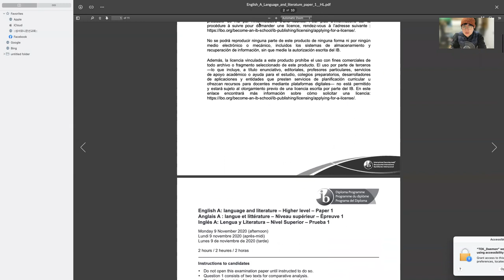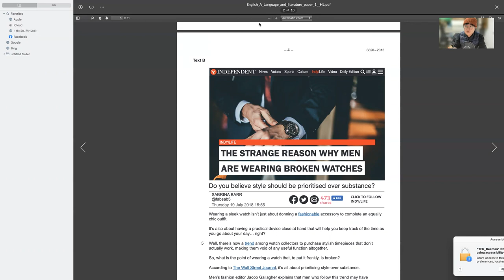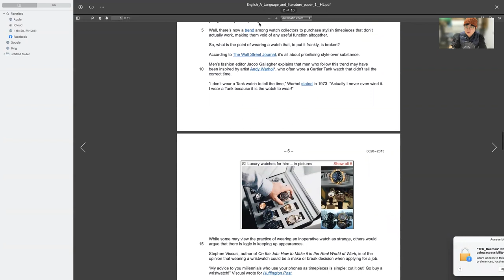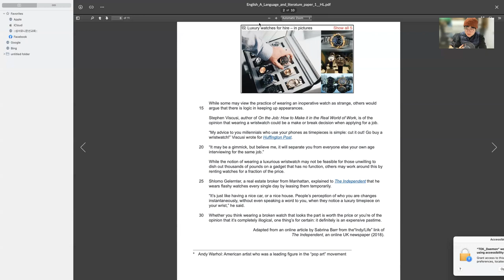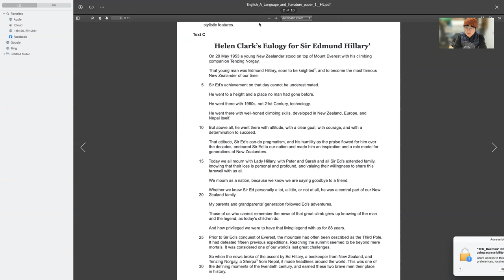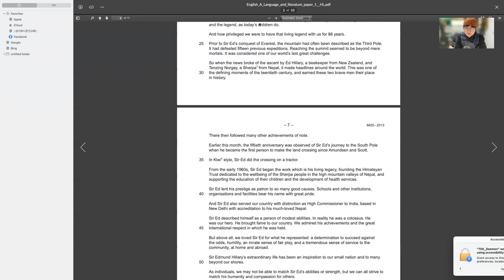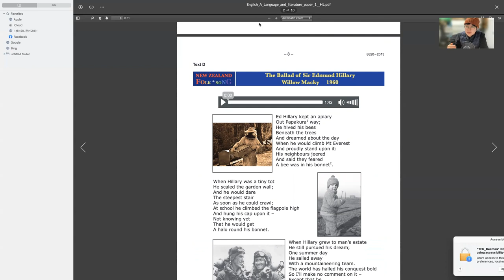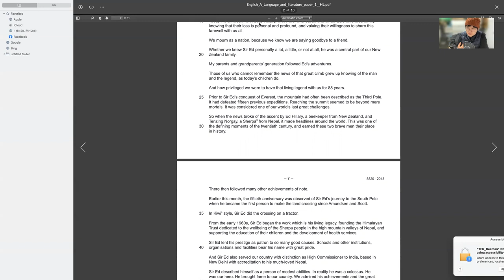English A: language and literature – Higher level – Paper 1 November 20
Text A: Advertisement: A Bad Watch Can Kill a Good Day (prices and reasons for purchasing watches)
Text B: Independent: The Strange Reason Why Men Are Wearing Broken Watches (why millennials should purchase watches instead of using smart phones during job interviews)
Text C: Helen Clark’s Eulogy for Sir Edmund Hillary (Narrative piece, laudable characteristics about Hillary)
Text D: The Ballad of  Sir Edmund Hillary Willow Macky (Audio file) Rhyme scheme; more phonetic than Text C (similar themes, yet different medium)